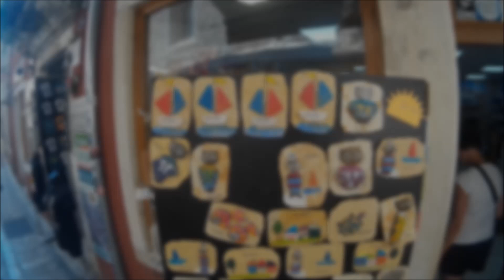Chorwacja dzien I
chorwacja przejazad droga e 65 z Senj do Zadaru, plaza w zatoczce kolo Senj